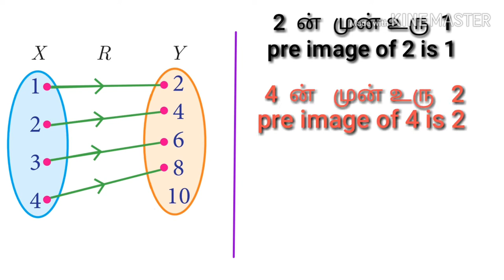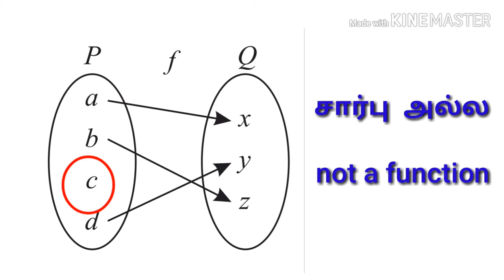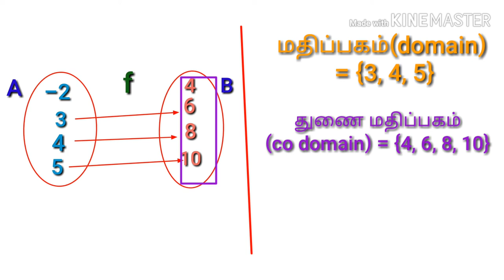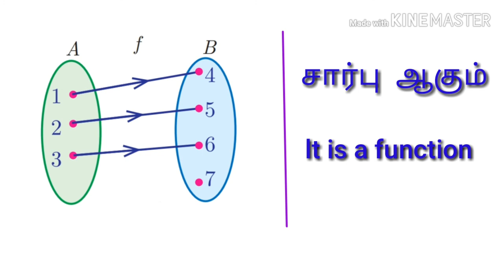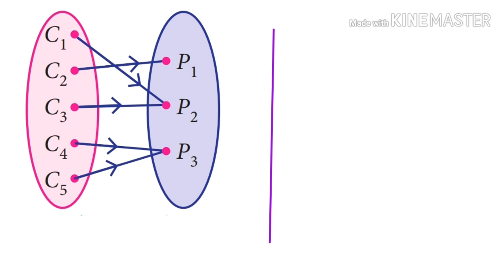Functions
10th new syllabus
Relations and Functions
Domain, co domain, range